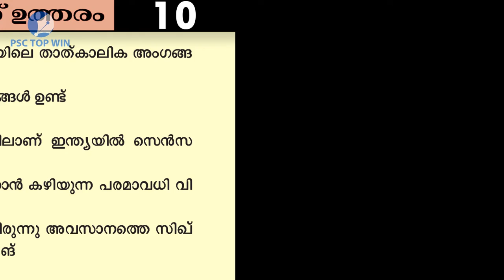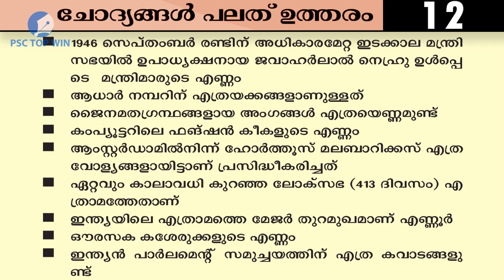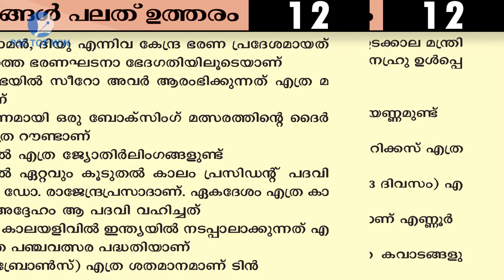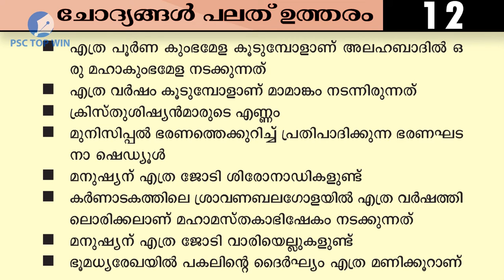ANSWER IS 10 11 12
PLEASE FOLLOW FACEBOOK PAGE:-  PSCTOPWIN

ANSWER IS 123  PART 1

ANSWER IS 456 PART 2

ANSWER IS 789 PART 3

PREVIOUS GK QUESTIONS(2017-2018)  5 PARTS